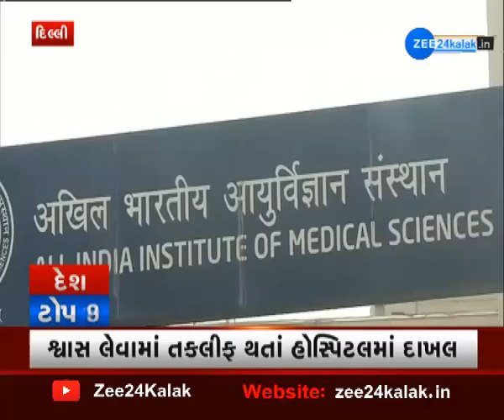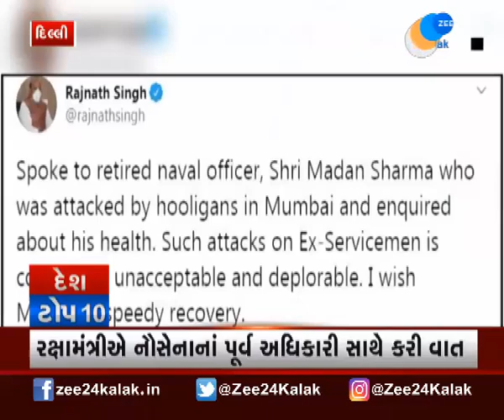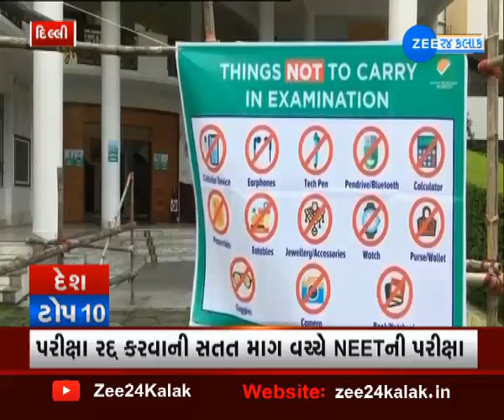Latest National Top10 NEWS | News OF Nation | Updated top 10 news of nation |દેશના Top-10 સમાચાર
દેશ TOP 10માં જુઓ દેશભરની મહત્વની ખબર...